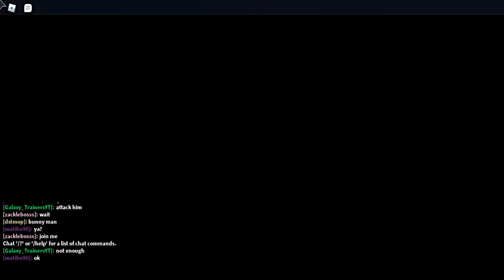Dungeon Quest on Roblox Series 4 Episode 4 Halloween Update and Event Part 4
Dungeon Quest on Roblox Season 4 Part 4 Halloween Update and Event Part 4